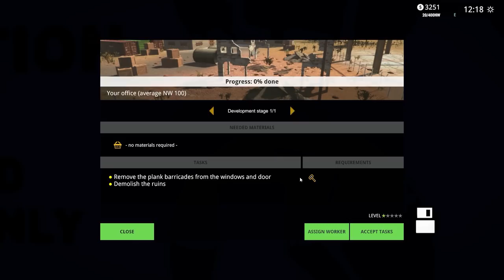POWRÓT NAJBARDZIEJ DESTRUKCYJNEJ GRY! - DEMOLISH & BUILD COMPANY 2018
Spodobał się filmik? Nie spodobał się? To go łapka w dół!

Przejmij kontrolę nad firmą budowlano-wyburzeniową. Niszcz różnorodne konstrukcję od drewnianych chatek do gigantycznych betonowych biurowców.
Inwestuj zarobione pieniądze na własne projekty budowlane a następnie zgarniaj zyski z wynajmu. Kupuj maszyny i odkrywaj nowe możliwości modyfikując ich wyposażenie. Używaj specjalistycznych narzędzi ręcznych przy pracach wykończeniowych.

- Różnorodne maszyny
- Otwarty świat pełen zadań
- Zaawansowany system demolki
- Inwestuj, buduj i zarabiaj
- Zarządzaj pracownikami
- Naprawiaj uszkodzony sprzęt

Dostępne maszyny:
Dźwig - umożliwia dostarczanie materiałów do punktów niedostępnych dla innych maszyn.
Buldożer- ta ciężka maszyna jest dobra do burzenia małych struktur, wyrównywania gruntu oraz do radzenia sobie z niepotrzebną roślinnością.
Mini Ładowarka - mała, ale wszechstronna maszyna. Może kopać, burzyć oraz przenosić materiały.
Koparka - służy do demolki, bądź kopania, wystarczy wymienić ramię na odpowiednie.
Walec drogowy - użyteczny przy wyrównywaniu gruntów.
Półciężarówka - do szybkiego przemieszczania się.
Wywrotka - idealna do transportu złomu, bądź piasku.
Dźwig gąsienicowy - do demolki nawet najtwardszych konstrukcji.
Betoniarka - do wylewaniu betonu w odpowiednie miejsca na placu budowy.
Ciężarówka - służy do transportu drewna, cegieł i ścian betonowych.